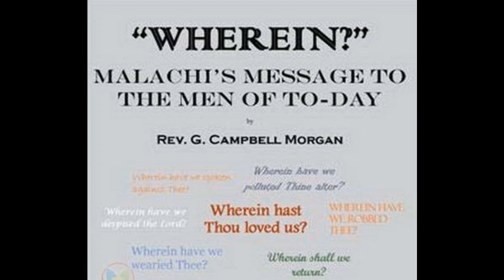Wherein by G. Campbell Morgan - Chapter 1 - Introductory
G. Campbell MORGAN (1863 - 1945)

These studies in the book of Malachi were delivered as addresses to the students at Mr. Moody’s Bible School in Chicago, and then to my own congregation. They have also appeared in “The Record of Christian Work” in the United States, and in “Out and Out” in England. They are now sent out in a more permanent form, after careful revision, with the prayer that they may be used of God in calling His own children into the place of power without which form is nothing. (Introduction by G. Campbell Morgan)

SUPPORT OUR MINISTRY BY CLICKING ON ALL THE ADS POSSIBLE PLEASE. this way we are paid some money from the Advertizers.